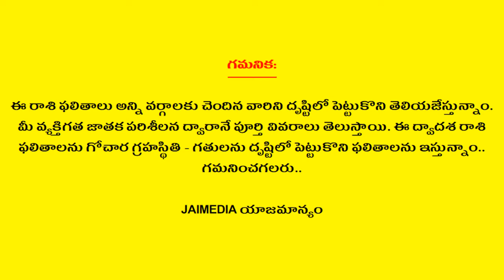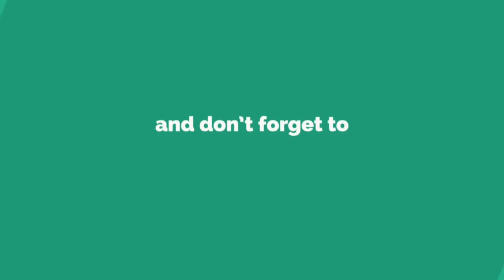Tula Rasi Phalalu August 2019 | Libra Horoscope | Telugu Astrology | Jai Media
Watch Tula Rasi Phalalu August 2019 Libra Horoscope Telugu Astrology Jai Media